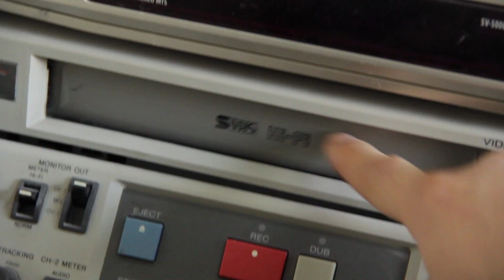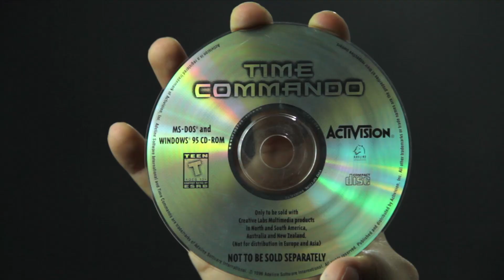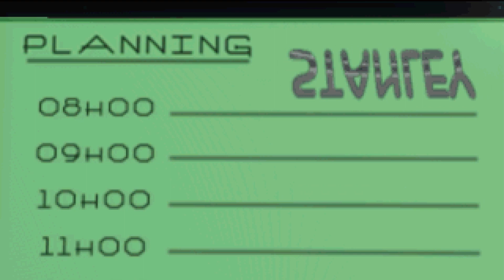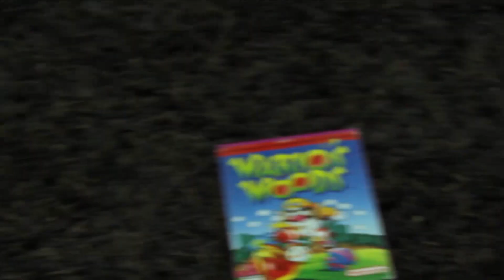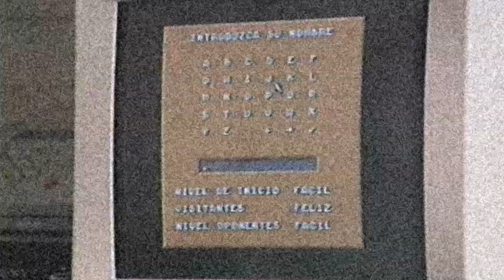Cúculi Show Reseña #13 - El tiempo co-mando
JP, con mucho calor, nos trae un típico juego 3D de PC de los años '90, se trata de "Time Commando". Acompáñenlo en este episodio lleno de acción y con un final de infarto.

Cuculí Show es un canal ñoño centrado principalmente en el mundo de los VIDEOJUEGOS, contamos con variados programas para tu deleite personal. Encuéntralos todos en las listas de reproducción.
(sino te gusta... igual, sea buena onda)

★★ DONACIONES ☝
También agradecemos juegos regalados vía STEAM
Gracias! :D